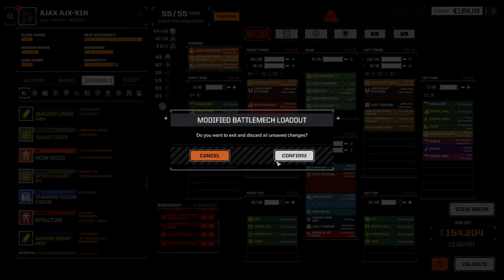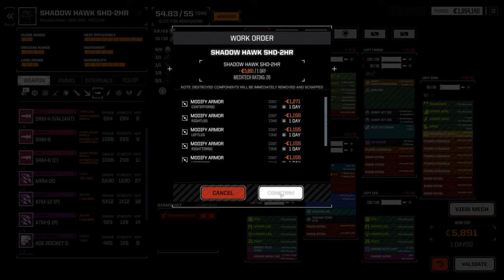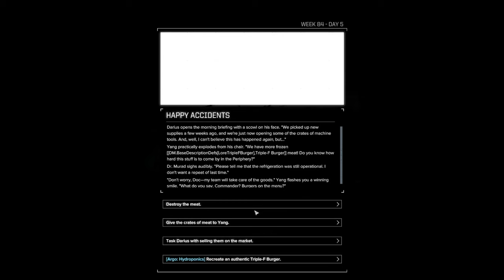RogueTech Lets Play | S5 Lance A Lot Ep42 | Escort and travelling